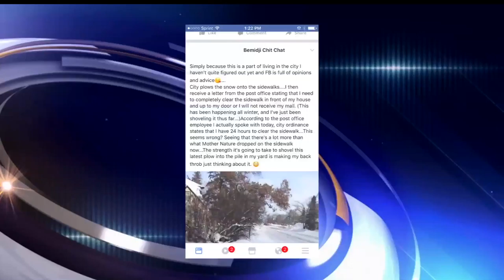After Snowfall, Bemidji Ordinance Requires Residents To Clear Sidewalks